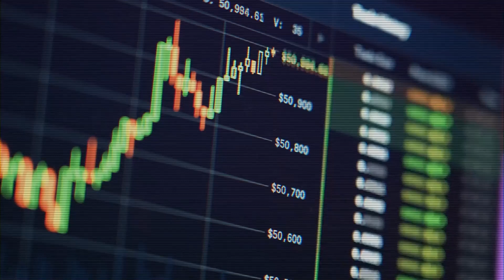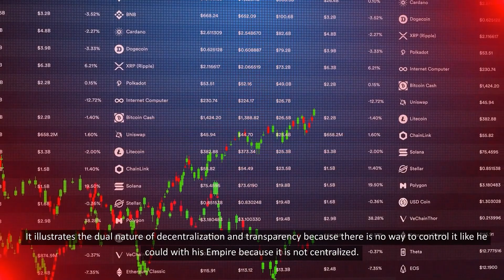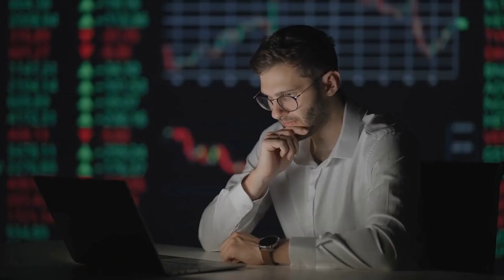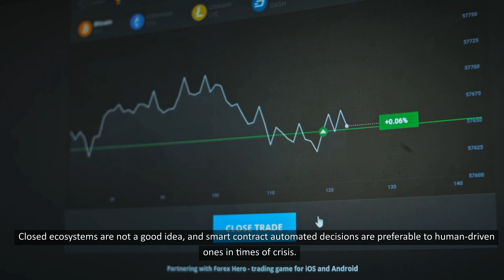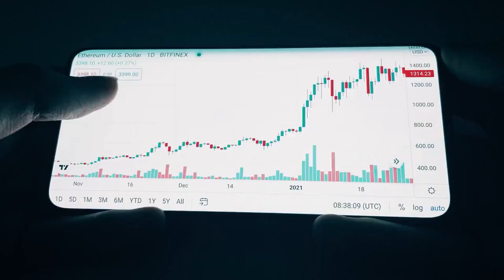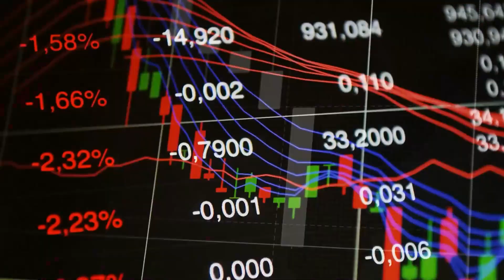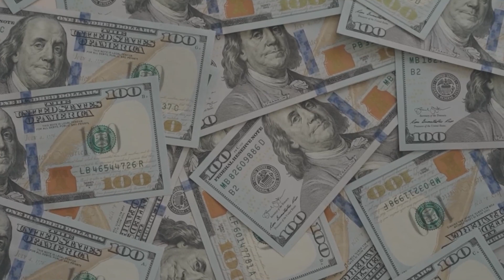From $10,000 to $12,000: Bitcoin's Predicted Return and Its Impact on the Market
In this video, we're going to take a look at Bitcoin, its predicted return, and its impact on the market. We'll explore how this digital currency is changing the way we think about money and the economy, and what this means for you as an investor.

So whether you're looking to invest in Bitcoin or not, this is the video for you! We'll discuss the pros and cons of this new digital currency, and give you an overview of what to expect when the predicted return comes around. seizures in dogs

In this video, we'll be discussing Bitcoin's predicted return of $10,000 to $12,000 and its impact on the market.

Bitcoin is a digital currency that is growing in popularity and value. In this video, we'll discuss what Bitcoin is, how it works, and how it is predicted to return to its previous levels of value. By the end of the video, you'll have a better understanding of Bitcoin and its impact on the market.

This video will discuss investing with common sense and stock investing for beginners. The channel will overall talk about personal finance.

In this video, we'll be discussing Bitcoin's predicted return and its impact on the market. We'll explain what Bitcoin is, its history, and how it works. We'll also give our opinion on Bitcoin's potential return and its potential impact on the market.

If you're interested in buying or trading Bitcoin, this video is for you! We'll explain what Bitcoin is, its potential return, and how to buy and trade it. We believe that Bitcoin has the potential to reach a high value in the future, so be sure to check it out!

00:00 Intro